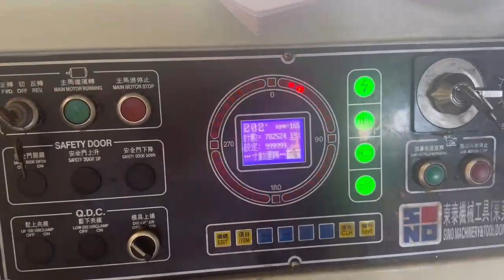109mm Mixi motor stator rotor lamination high speed progressive die .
Progressive die,
Electrical lamination stamping die ,
Lamination progressive die ,
Motor core stamping die ,
Stator rotor stamping die ,
Lamination tools,
High speed stamping die ,
Carbide tool
Fan motor lamination progressive die ,
Pumps motor lamination progressive die,
Home appliance motor core progressive die ,
automobile motor lamination progressive die,
power tool motor lamination progresive die,
EI lamination progressive die,
auto stacking stamping die
Motor stator rotor stamping mould,
Motor stator rotor stamping tool ,
stator rotor die ,
motor core die,
motor core mould,
motor core tool ,
motor lamination die ,
motor lamination mould ,
motor lamination tool ,
lamination interlock die ,
 lamination core die ,
motor lamination ,
interlock die ,
motor core hard alloy die ,
motor core high speed die ,
motor core progressive die